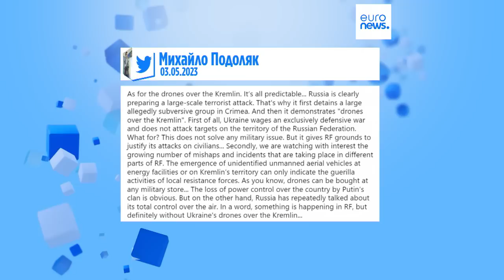Latest news bulletin | May 4th – Morning